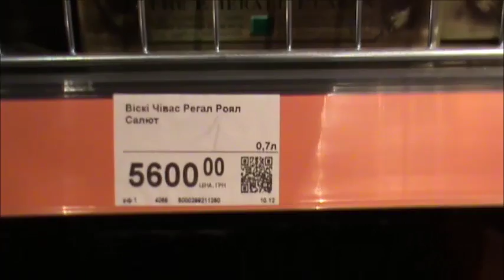Бутылка самогонки 4 месячных пенсии... Это к помидоркам по 600))) Покращенно, а хули??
Спасибо правительству и зраде!!!